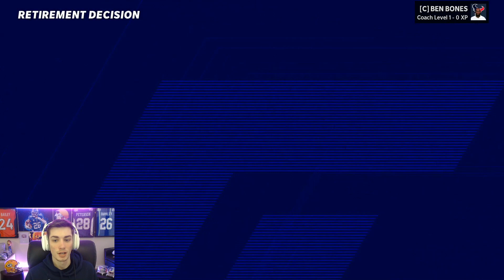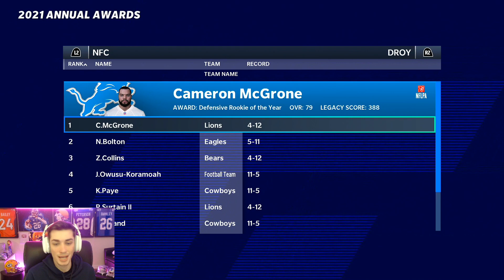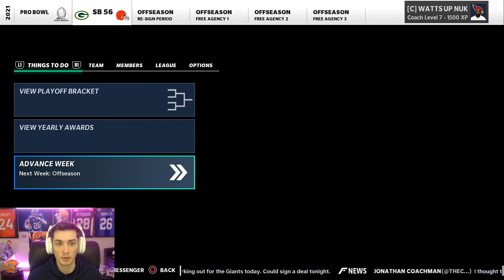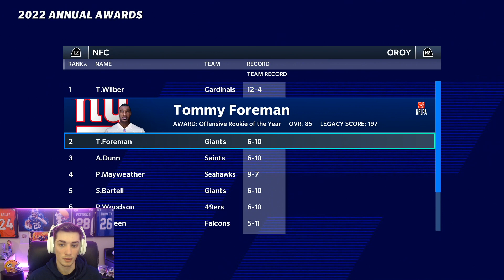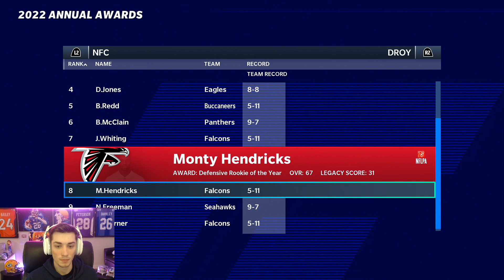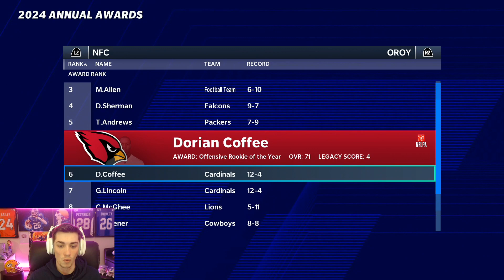Rebuilding the Arizona Cardinals WITH JJ Watt!